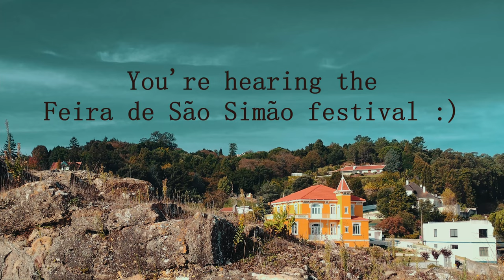Figueira da Foz to Alcobaça EuroVelo 1 | Day 5 | Travel Vlog | Feira de São Simão!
Surprises lead to Alcobaça, and to the end of this adventure! 🚴‍♀️ Come along for the ride! 🚵‍♀️🎶

If you're wondering what the views, riding surfaces and accommodation costs are like on this part of Portugal, my video will give you the answers!

Some parts of this ride were a bit steep, but others were delightful! 😎 I hope you join me and share the experience.  🚴‍♀️🏞️🏖️

Yeah, you've heard of adventures like bikepacking UK, bikepacking Japan, and Colorado trail bikepacking... but I keep saying bikepacking in Portugal could be the next big thing! There are great options for camping in Municipal and commercial camping grounds if you don't want to use traditional accommodation.

You'll see the beautiful Valado train station, ride to Alcobaça, and see a drooling dog in Valado dos Frades.

Looking for a bikepacking gear list? 🚲 Here, you'll find the details of my bikepacking setup including my gravel mtb bike, ortlieb bags, Salewa tent, and other bikepacking and cycle touring gear:

This goes to show that you don't need the best bikepacking bike to have a great time. Just get out there and give it a go!

You're about to watch a cycle touring video that's all about rolling with the punches while cycling in Portugal. 💌 You'll love this if you're keen to embark on an adventure holiday in Portugal. 🚤🤿🧗‍♀️🏄☀️🚵‍♀️

Stay safe,
𝔁𝓸𝔁 𝓟𝓮𝓷𝓮𝓵𝓸𝓹𝓮

My husband Charles and I are looking to make new friends and acquaintances in the cycling community.

𝙒𝙝𝙖𝙩'𝙨 𝙩𝙝𝙞𝙨 𝙘𝙝𝙖𝙣𝙣𝙚𝙡 𝙖𝙗𝙤𝙪𝙩?
I make videos that help you travel. 🌍 My name is Penelope. 👋 My trail name is 'The Kraken' 🐙 because I almost sunk a boat once... and I'm always 'exploring & kraken jokes'! 😆 I’ve been to over 20 countries on a mission to do postive projects, explore beautiful travel destinations, and meet interesting people across the globe.

Host: Penelope Fry ('The Kraken')
Editor: Penelope Fry ('The Kraken')

Travel vlog music:

1. Song: Lost Sky - Vision pt. II (feat. She Is Jules) [NCS10 Release]

2. Song: SirensCeol - Stay [NCS10 Release]

Footage: October 2021

1. CHEAP MONEY TRANSFER & MULTI CURRENCY ACCOUNTS FOR TOURISTS AND DIGITAL NOMADS - Wise, formerly TransferWise